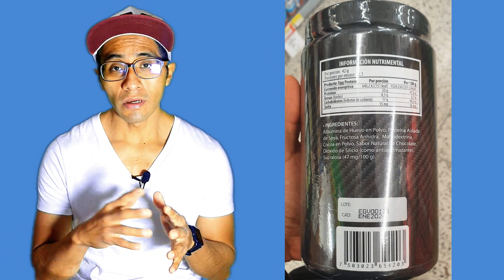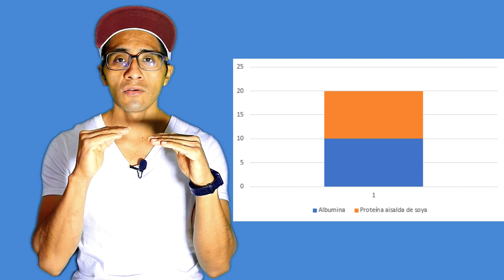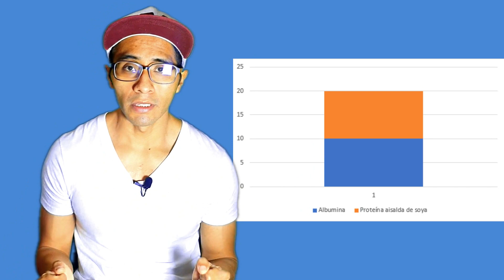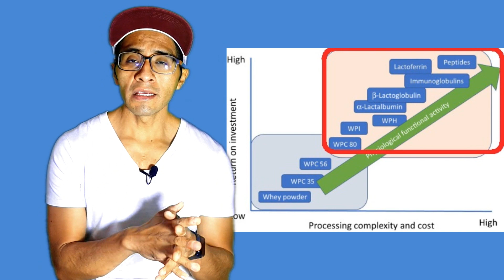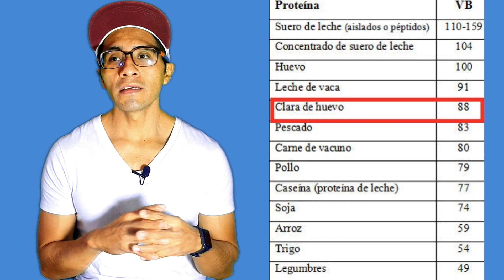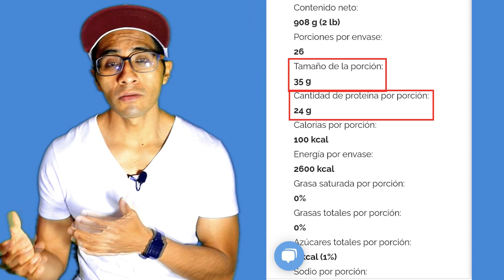V220 Egg Protein, Proteína Albúmina de Huevo para aumentar masa muscular? Mejor que Huevo San Juan?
V220 Egg protein ¿es buena opción para aumentar masa muscular? ¿bajo costo beneficio vale la pena comprarla? ¿Existen mejores opciones como Huevo San Juan Fit? Es una proteína a base de albúmina de huevo, comercializada en bodega aurrera.

Linea de tiempo del vídeo:
Parte frontal de la etiqueta 00:40
Ingredientes 00:55
Información nutrimental 02:36
Puntos positivos albúmina de huevo 03:56
Recomendación personal del producto 04:57
Costo 05:30
Mejor opción 05:54